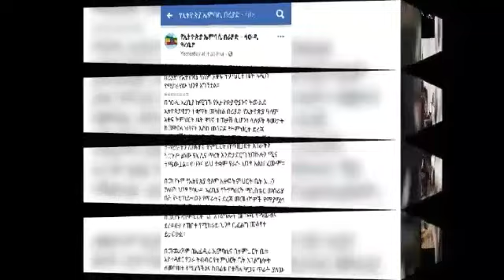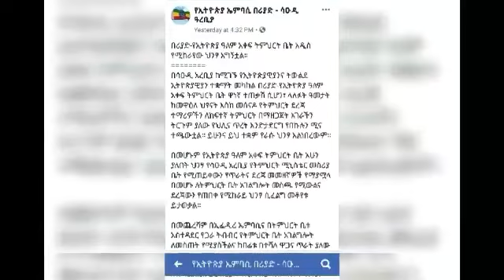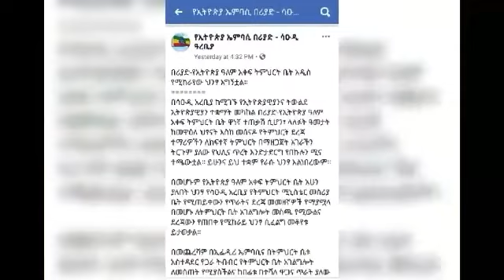ሰውዲ አስደሳች // መረጃ እንኳን ደስ አላቹ